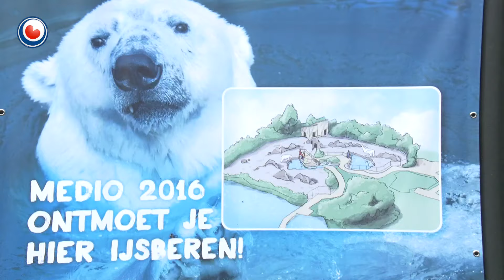Us dieretún - ôflevering 3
De seeliuwen moatte bot wenne oan harren nije ferbliuw. Fersoarchster Lisa sil de bisten traine en sil de kommende tiid in goeie bân my de bisten opbouwe. Seeliuwen binne aardich om te sjen mar it binne ek grutte bisten dy ’t net gehiel ûngefaarlik binne. It is dan ek fan grut belang dat Lisa goed oanfield hoe ’t se reagearre op inoar. Wylst de folwoeksen seeliuwen al in pear dagen yn it park binne komme der ek twa jonge seeliuwen oan. En dat is noch wol efkes in toer om de bisten yn harren nij ferbliuw te krijen.